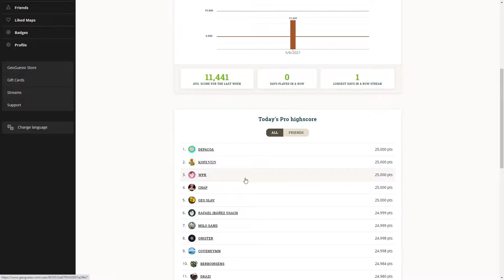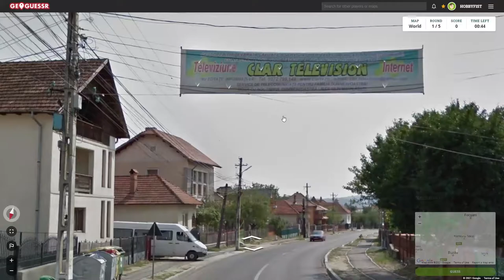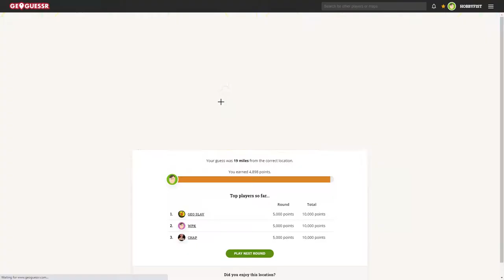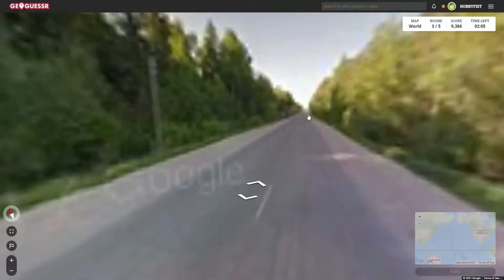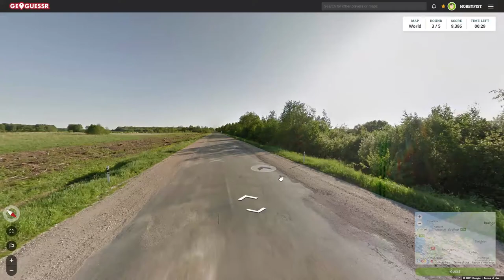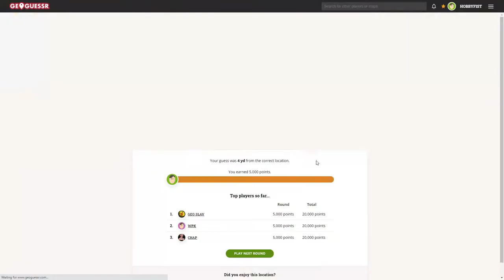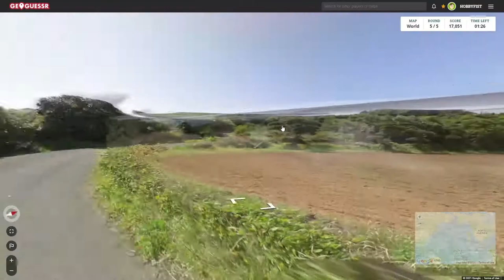Hobbyfist Geoguessr- [Part 466] Bord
Er